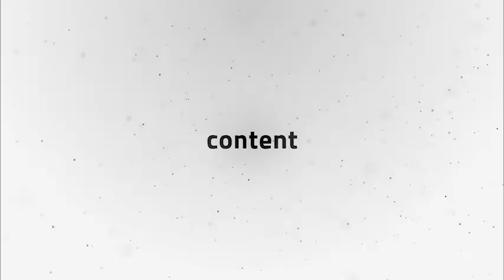Best Badgers Battle Bits PUBG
had some fun with the muppets and a russian version of Bohemian Rhapsody
figured a new way of exploiting the chicken dinner